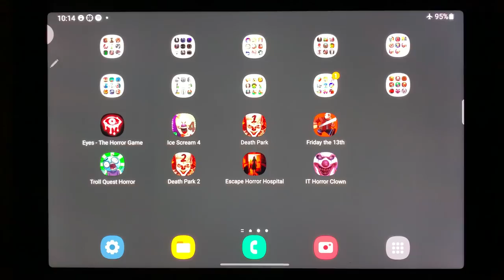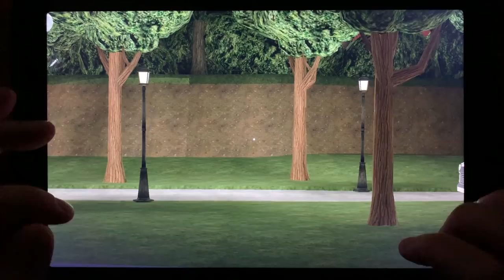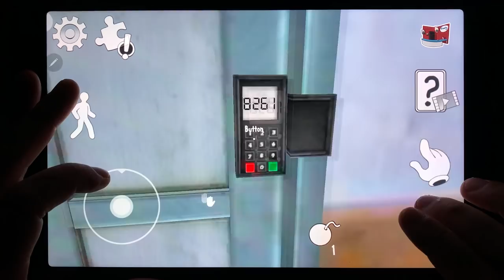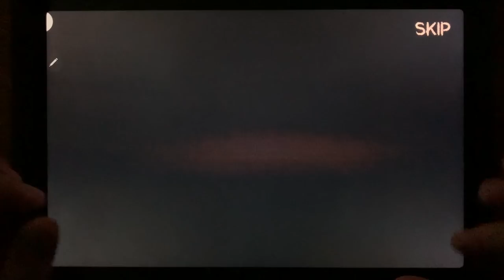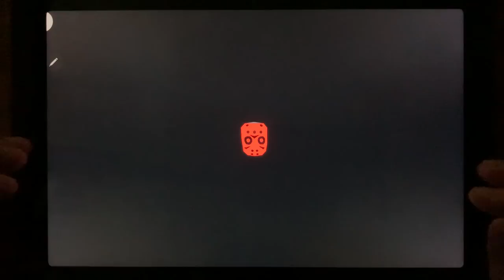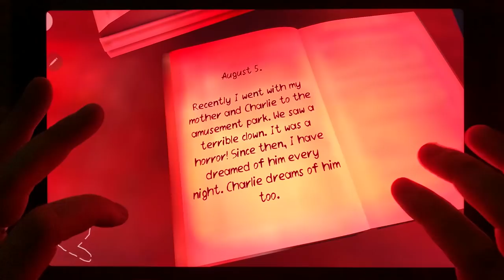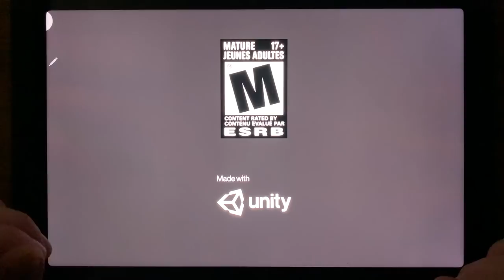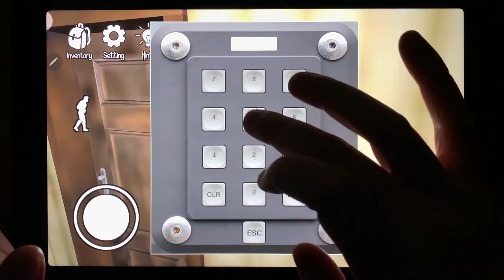Eyes - The Horror Game, Ice Scream 4, Death Park, Friday the 13th, Troll Quest Horror, Death Park 2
Eyes - The Horror Game, Ice Scream 4, Death Park, Friday the 13th, Troll Quest Horror, Death Park 2, Escape Horror Hospital, IT Horror Clown